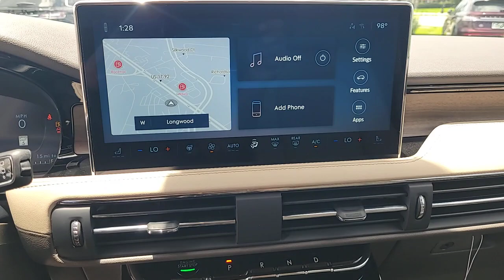2023 Lincoln Corsair Near Me Winter Park, FL Windermere, FL Deland, FL Orlando, FL C10544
Pristine White Metallic Tri-Coat New 2023 Lincoln Corsair Reserve near me in Orlando, Florida at Parks Lincoln. Servicing the Winter Park, Windermere, The Villages, Deland, FL area.

Parks Lincoln
3505 US-17

Pristine White Metallic Tri-Coat 2023 Lincoln Corsair Reserve FWD 8-Speed Automatic 2.0L I422/30 City/Highway MPG
ENGINE: TURBOCHARGED 2.0L I-4  -inc: auto start-stop technology (STD),EQUIPMENT GROUP 201A  -inc: Hands-Free Liftgate  Lincoln Co-Pilot360 2.1 Vision  Front/Side/Rear Parking Sensors  Reverse Brake Assist  360-Degree Camera  sideview mirror security approach lamps  Rain Sensing Wipers  Power Tilt/Telescoping Steering Column w/Memory  Phone As A Key (PAAK)  Frameless Auto Dimming Rearview Mirror  Heated/Ventilated Driver & Front Passenger Seats  60/40 EasyFold Rear Seat w/Power Seatback Release  Windshield Wiper De-Icer  Universal Garage Door Opener  Heated Sideview Mirrors  auto dimming  auto fold  black cap  memory  Lincoln logo welcome mat and turn signal indicators  Heated Steering Wheel  Wireless Charging Pad,Turbocharged,Front Wheel Drive,Power Steering,ABS,4-Wheel Disc Brakes,Brake Assist,Brake Actuated Limited Slip Differential,Aluminum Wheels,Tires - Front Performance,Tires - Rear Performance,Temporary Spare Tire,Heated Mirrors,Power Mirror(s),Power Folding Mirrors,Rear Defrost,Privacy Glass,Intermittent Wipers,Variable Speed Intermittent Wipers,Rear Spoiler,Remote Trunk Release,Power Liftgate,Power Door Locks,Automatic Highbeams,Daytime Running Lights,Automatic Headlights,LED Headlights,AM/FM Stereo,Navigation System,Satellite Radio,Requires Subscription,MP3 Player,Steering Wheel Audio Controls,Satellite Radio,Requires Subscription,Bluetooth Connection,Pass-Through Rear Seat,Rear Bench Seat,Adjustable Steering Wheel,Trip Computer,Power Windows,WiFi Hotspot,Leather Steering Wheel,Keyless Entry,Power Door Locks,Keyless Start,Keyless Entry,Power Door Locks,Cruise Control,Adaptive Cruise Control,Climate Control,Multi-Zone A/C,A/C,Woodgrain Interior Trim,Power Driver Seat,Power Passenger Seat,Leather Seats,Bucket Seats,Heated Front Seat(s),Driver Adjustable Lumbar,Passenger Adjustable Lumbar,Seat Memory,Auto-Dimming Rearview Mirror,Driver Vanity Mirror,Passenger Vanity Mirror,Driver Illuminated Vanity Mirror,Passenger Illuminated Visor Mirror,Floor Mats,Mirror Memory,Remote Engine Start,Keyless Start,Remote Engine Start,MP3 Player,Telematics,Auxiliary Audio Input,Smart Device Integration,Requires Subscription,Power Windows,Power Door Locks,Trip Computer,Security System,Immobilizer,Cruise Control Steering Assist,Traction Control,Stability Control,Traction Control,Front Side Air Bag,Rear Parking Aid,Blind Spot Monitor,Cross-Traffic Alert,Lane Departure Warning,Lane Keeping Assist,Lane Departure Warning,Front Collision Mitigation,Driver Monitoring,Evasion Assist,Rear Collision Mitigation,Tire Pressure Monitor,Driver Air Bag,Passenger Air Bag,Front Head Air Bag,Rear Head Air Bag,Passenger Air Bag Sensor,Knee Air Bag,Child Safety Locks,Back-Up Camera